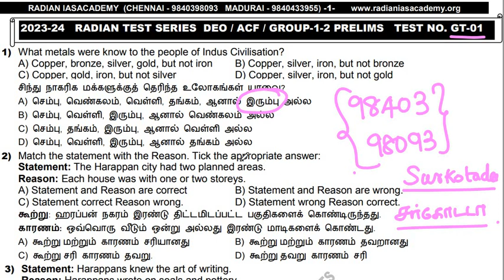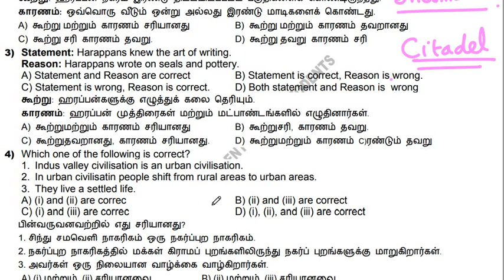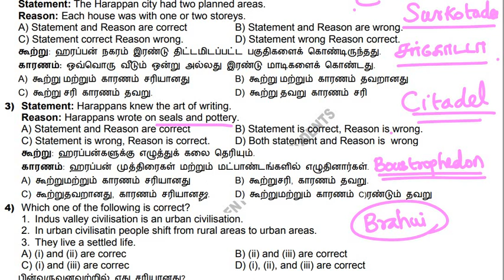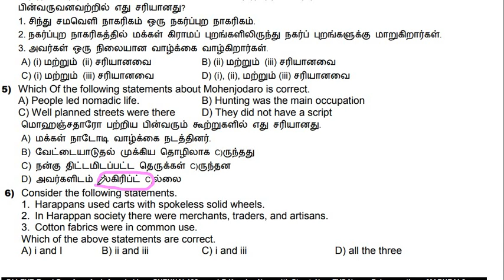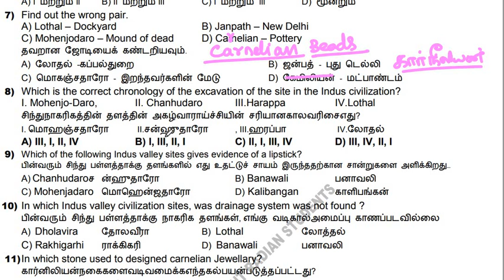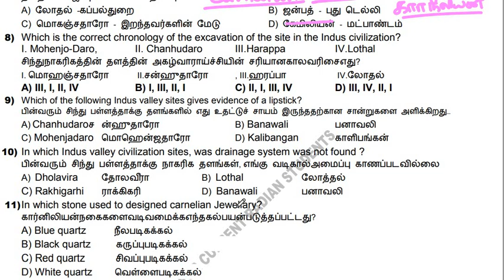TEST-01 DISCUSSION PART-01 | 2023-24 DEO, ACF, GROUP-1-2-2A Etc